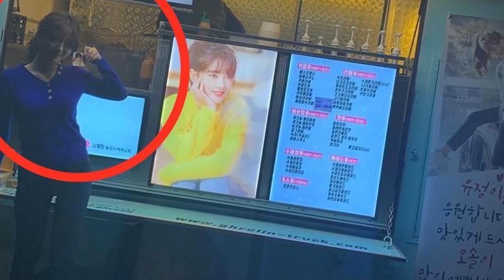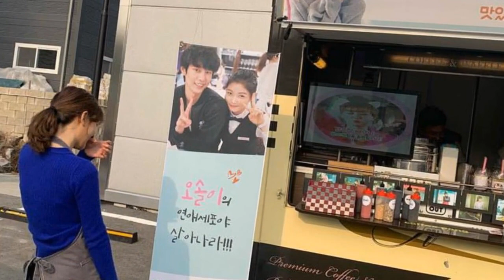Kim Yoo Jung you_r_love IG updated 😘😘😘